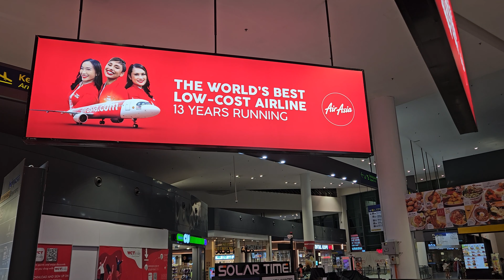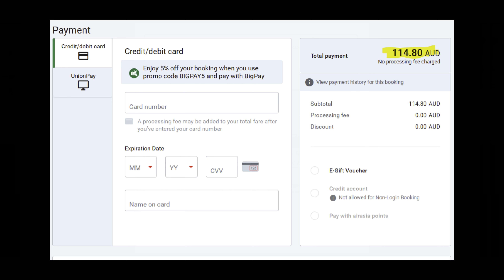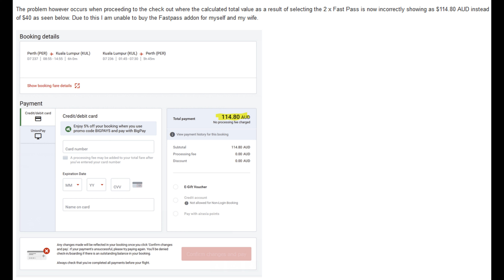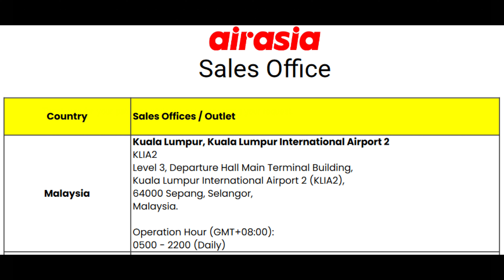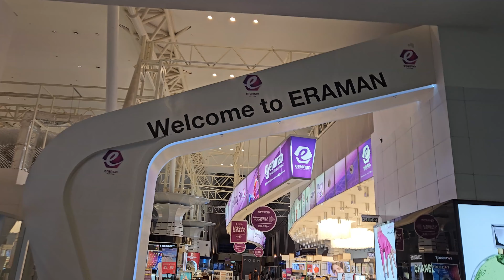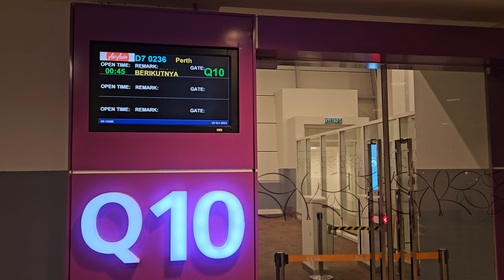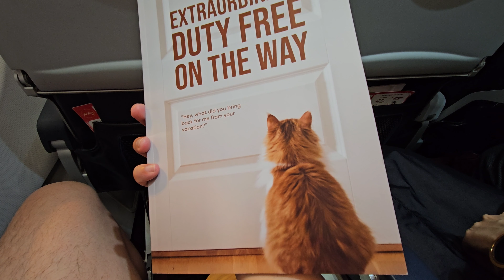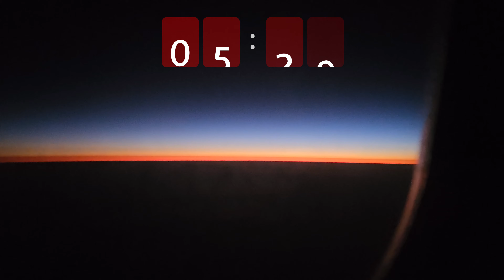DISAPPOINTING Experience with AirAsia X! | 🇲🇾 Kuala Lumpur to 🇦🇺 Perth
Tonight I fly on AirAsia X on their A330 to Perth, Australia. Unfortunately the experience with Customer Support needs big improvements.

00:00 - Intro
00:15 - KLIA2
01:02 - Self Check-in Kiosks
01:17 - Shopping & Food
01:28 - The Problem
04:54 - Security Clearance & Walking
05:57 - Food Court
06:26 - Shower Tip
06:48 - Shops & Secret Viewing Area
07:22 - Security Clearance No.2
07:40 - Gate Q10
07:52 - 9M-XXU
08:03 - Boarding
08:31 - Seat 8A
09:18 - Pushback & Takeoff
09:57 - Inflight Services
10:39 - Lavatory
10:54 - Dimmed Cabin
11:05 - Dawn Over WA & Scores
12:31 - Final Rating & Conclusion
13:07 - Landing